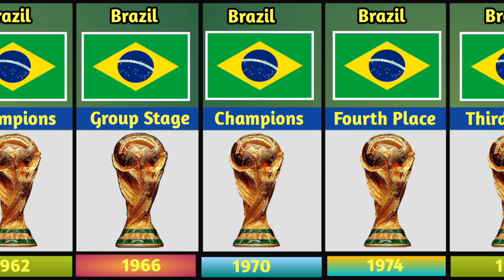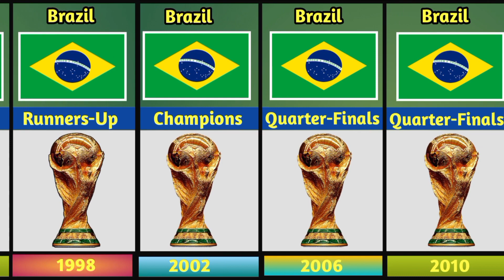Brazil World Cup History 1930 to 2022|Brazil Football|Football Goat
Football Goat Dive into the rich tapestry of Brazil's FIFA World Cup legacy with our in-depth retrospective. From Pelé's dazzling debut to the unforgettable moments of triumph and heartbreak, this video explores the captivating history of Brazil's national football team. Join us as we relive iconic goals, legendary players, and the unmatched passion that defines Brazil's storied presence in the world's most prestigious football tournament BrazilFootball WorldCupHistory SoccerLegends"